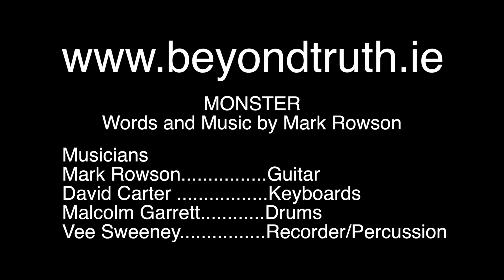Beyond Truth MONSTER LIVE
Beyond Truth are Luke & Dylan Sweeney
Performing LIVE on the Ken Dodd Happiness Show, Severn Theatre, Shrewsbury. 17/07/2016